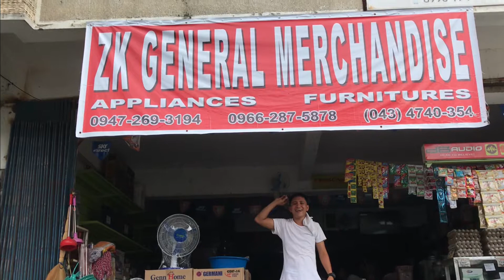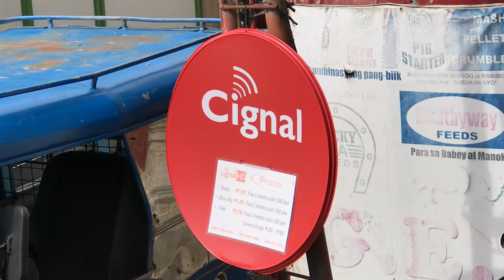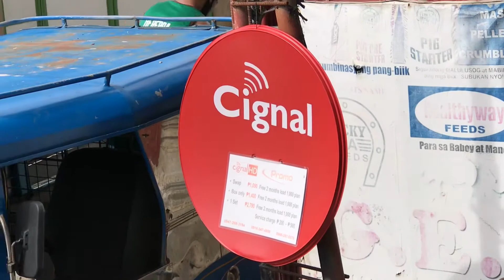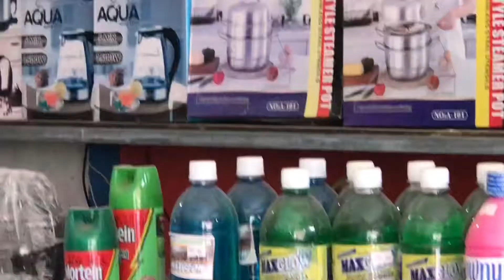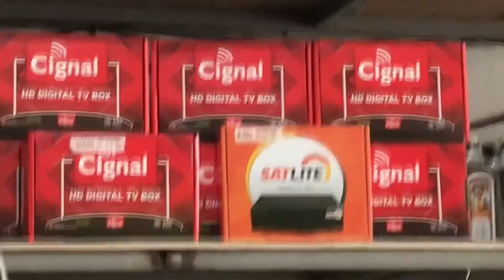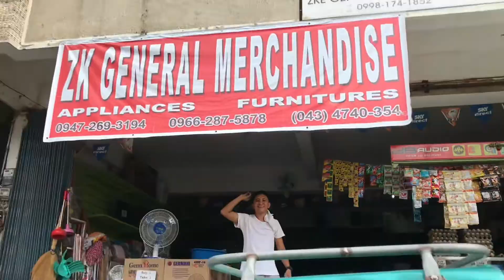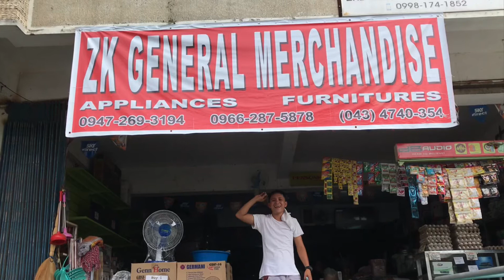Zk General merchandise at Puerto Galera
Hi maganda po talaga mamimili dito sa Zk General Merchandise, mura lang po ang mga bilihin dito at mga mababait po sila, tara na po mag kita2 kits tayo dito.